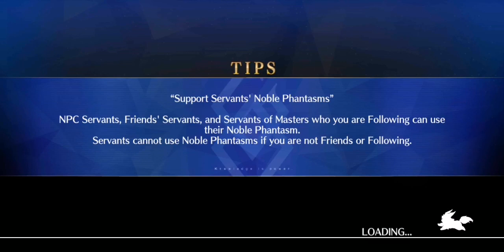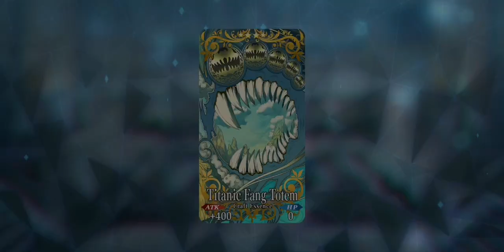Evil Dragon Trial - Advanced Quest [FGO]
Le trio d'attaque gagnant !